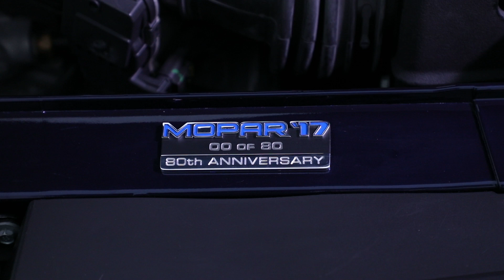Mopar '17 Challenger Beauty shots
Beauty shots of the all-new Mopar '17 Challenger.